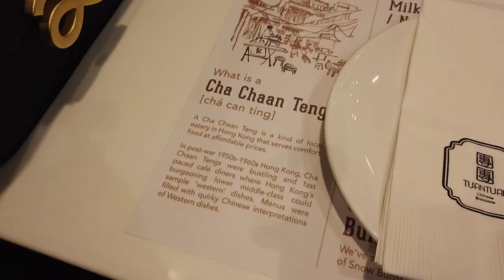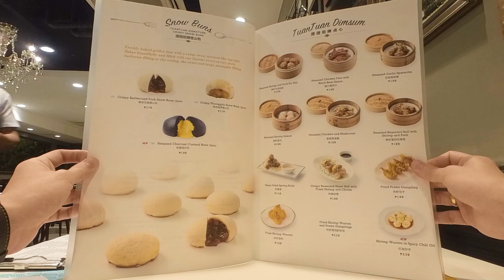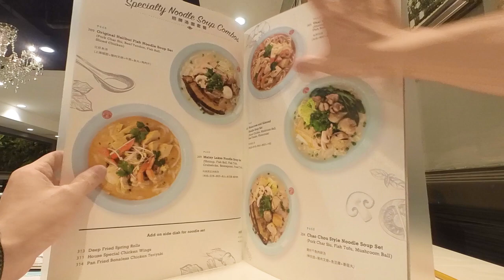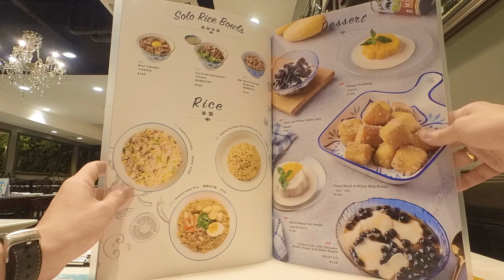Valentine's Special | Tuan Tuan Chinese Brasserie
Valentines with the wifey @ShielaPadua